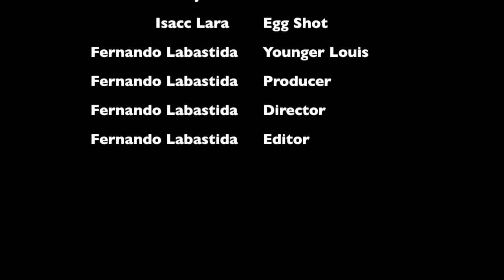La Vida Loca Dream Sequence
Project #2 for my ATEC 3326 Class and dream sequenced based on my favorite book by Louis Rodriguez; Always Running: La Vida Loca Gang Days in LA